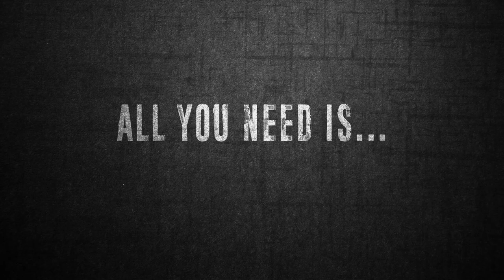Steamroll: Rustless Edition - Release Trailer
Steamroll is a puzzle and adventure game with a touch of minigolf gameplay. Help the junior engineer escape a collapsing mine by solving puzzles and shooting steamballs from your vehicle to create ramps, walls, activate triggers, blow things away, and more. Can you handle the pressure?

Powered by Catness Game Studios, the Rustless Edition is the improved version for Playstation 4 and Nintendo Switch.